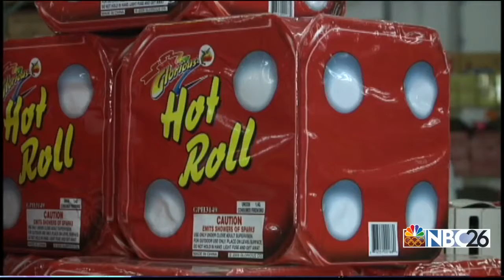Medical Monday: Firework Safety